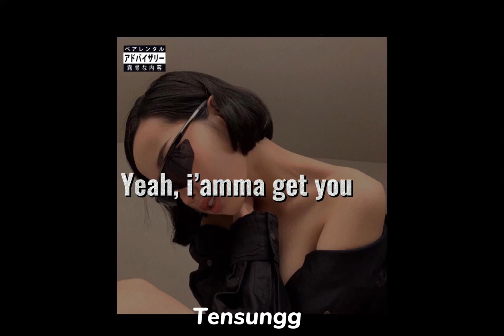The C - What i am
Model ig :annkiila